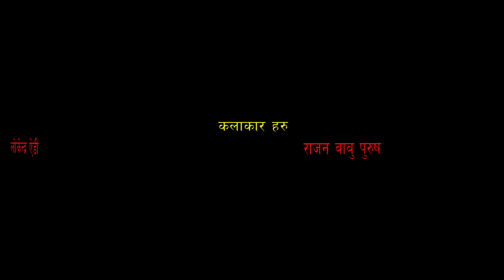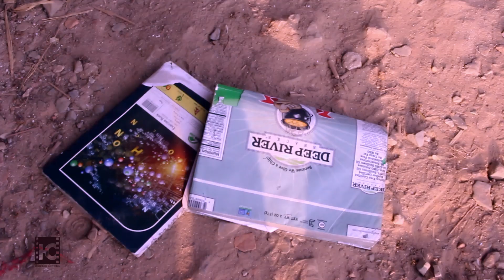Doteli Comedy Haguldo"हगुल्डो " part 27 by नरेन्द्र जोशी&भानुभक्त जोशी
कलाकार हरु
निर्देशन नरेन्द्र प्र जोशी
भारती धमेना
राजन बाबु पुरुष
लोकेन्द्र ऐडी
राम काजी श्रेष्ठ
आस्था
गालु धमेना
छायांकन तथा सम्पादन
डोटेली ग्रुप
कथा लेखन
नरेन्द्र प्र जोशी
कथा लेखन तथा निर्देशन
नरेन्द्र प्र जोशी